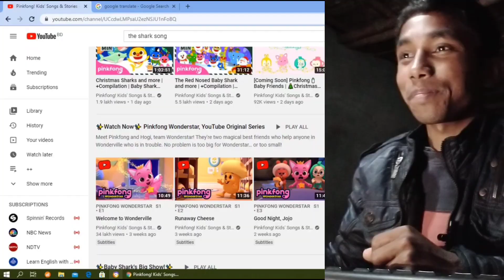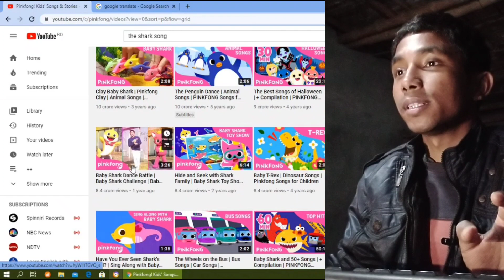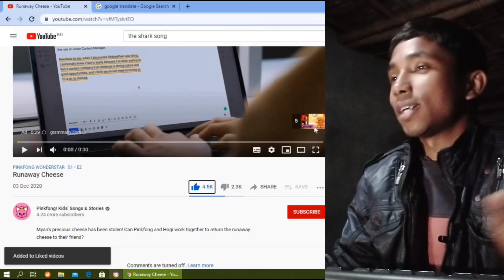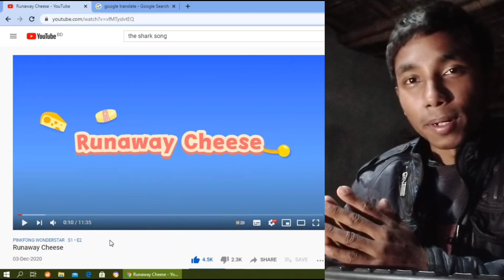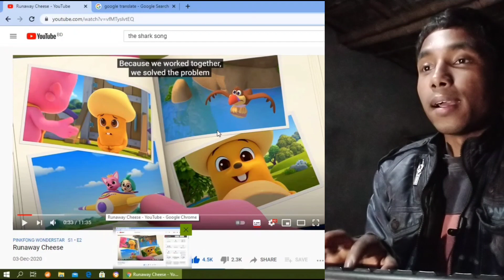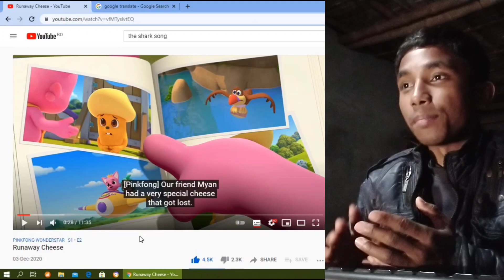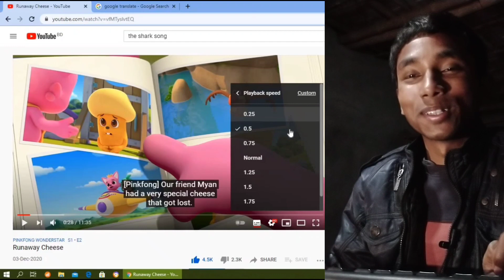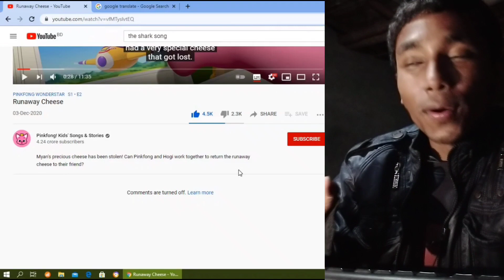যারা নতুন, তারা কিভাবে ইউটিউব থেকে শিখতে পারবেন? Watch this.. Learning English.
Hi there, This is Dayal Chandra.

I'm from Bangladesh. I am a student and also a freelancer. On this channel I try to inspire and motivate students for learning English. I  was very hopeless about learning English in the very beginning and I didn't get any help from others to improve my spoken English or to be fluent in English. I had no idea about how to learning English or how should I get started on my spoken English journey.

 I had to suffer a lot to find out an actual way which helped me improving my spoken English journey. I tried to learn English by myself. And I know how it feels to learn something by your ownself.

So in this channel I try to share all the struggle I had to face, and how I recovered them. I want to make my videos inspiring for them and motivate them on their learning journey. I don't want anyone to face the same problem anymore.  I want to make it easier for everyone.

So many students in our country are very hopeful for learning English, they want a proper guideline and enough inspiration to keep going on their journey. Most of the time we can't continue our learning English journey only because of lake of inspiration and motivation. On this channel I try to share the stories that inspires me and also motivates me to make a better change in me and my society.

 I'm trying my best to keep going on this journey. I'm very thankful that you watched or are watching my videos.

If I could help you by any how or by any means from my videos, that's my satisfaction. Thank you for being with me and helping me making a change.